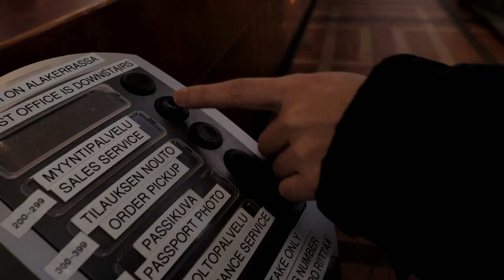HELSINKI PHOTOGRAPHY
WITH MY FIREND FOOLING AROUND IN THE CITY AND GETTING DEEPER ABOUT THE PHOTOGRAPHY! This video was shot with :

Gopro5
Sony a7iii
Gh5